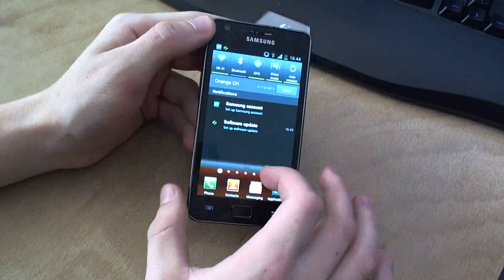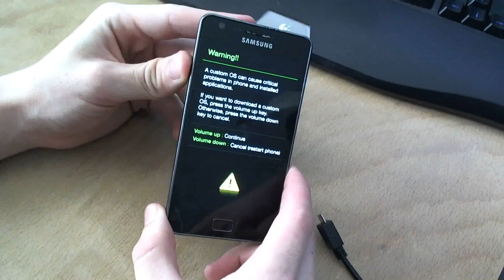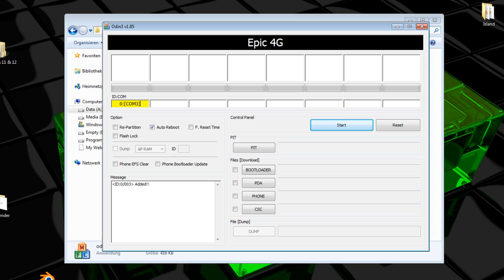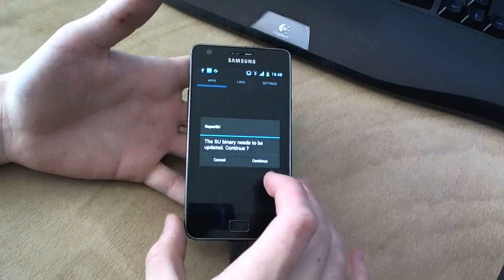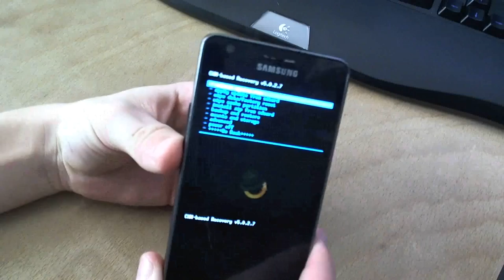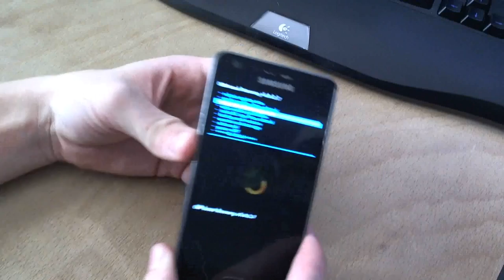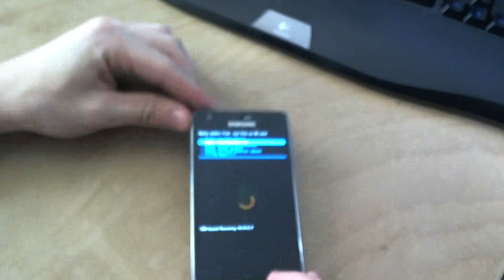Rooting Samsung Galaxy S2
Thanks.